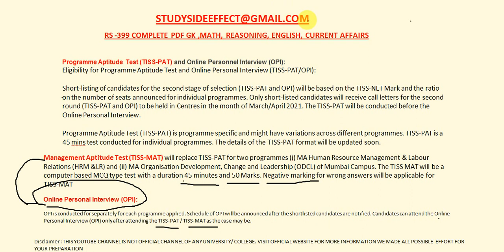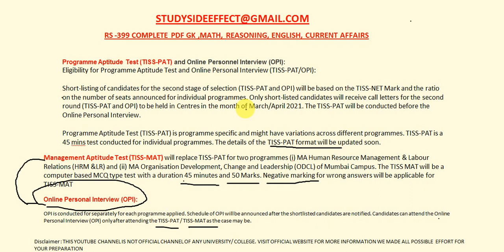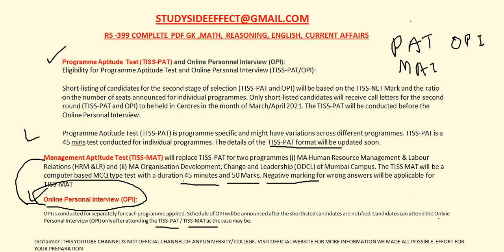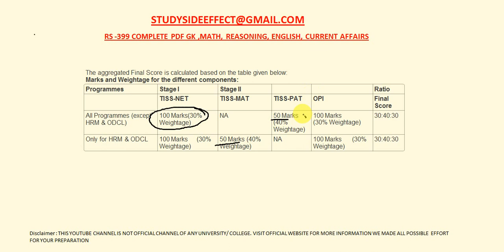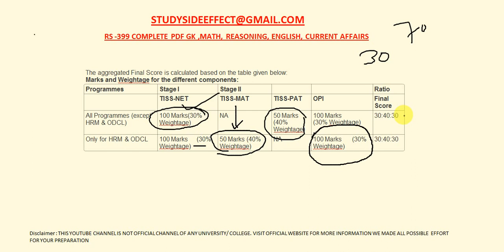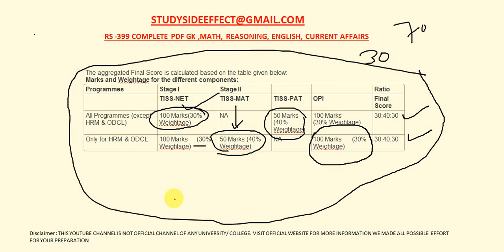TISSNET-2021 DETAIL ANALYSIS TISSPAT-TISSMAT- OPI MUST WATCH